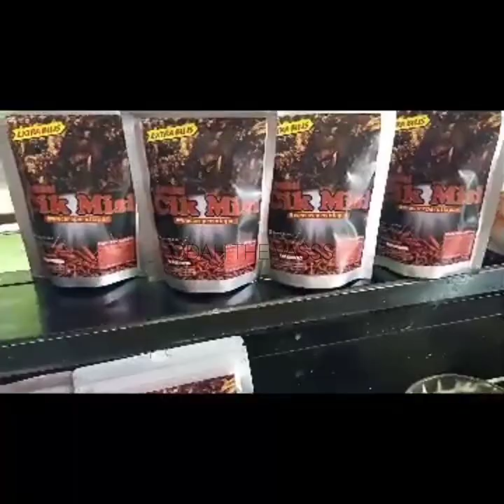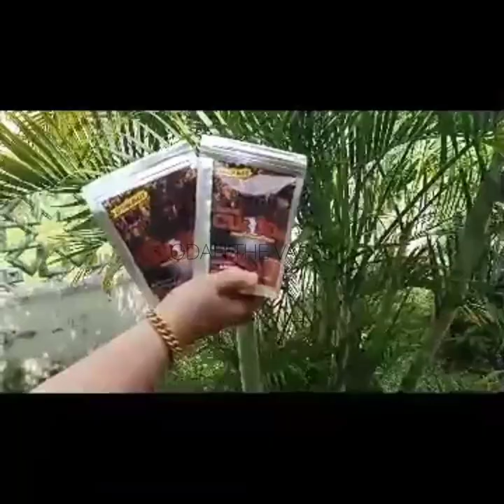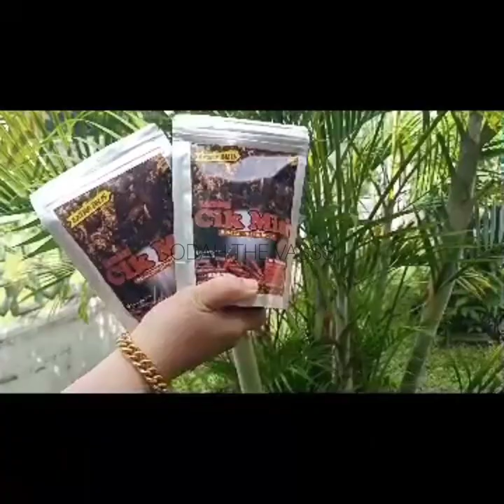Ikan Termenung Masak Kicap Kuah Cap-Cap Odah The Vasss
Hampa2 semua! odah nak habaq mai ni. odah nak rekomenkan hampa semua satu produk ni iaitu sambal cik misi..sejenis makanan berasaskan ikan bilis..

Mokalu kata dengan sambal cik misi ni, semua benda jadi mudah,cepat & jimat masa hampa..sedap pon sedap! Pedas2 manis dia terangkat..

Sambal cik misi ni hampa tak perlu panaskan..sedia dimakan, hampa just tuang tauk dalam pinggan nasi jaa.. mudah,jimat masa & membantu semua golongan tak kira laki perempuan..lagi2 kaum ibu yang berkejaya tak sempat nak sediakan hidangan,ni la penyelesaian dia..

✔️Packaging yang sangat nice ada ziplock
senang disimpan & dibawa kemana saja
✔️Rasa yang pedas2 manis buat orang tak berhenti nak mengunyah
✔️Ratah gitu je pun boleh..ala kudap2 time tonton tv @ boring dalam traffic jam @ Kaki travel sesuai sangat dengan pack mesra ni..
✔️Rangup ikan bilis dia boleh buat ketagihh
✔️Sesuai dimakan dengan..
✅ Nasi panas2
✅ Roti
✅ Bubur
✅ Bihun
✅ DLL
✔️Jimat masa memasak

Hampa dok cangak apa lagi?? ingat odah nak tipu hampa ka? Sedap pedas2 manis diaaaaa betoi tak tipuuu..ramai yang dah cuba alhamdulilah dok teringat2 ketagih siap repeattt..tak boleh dok la orang kata kalau takdak sambalcikmisi nii..

Sambal cik misi ada 2 size(gram)
✔️SCM 150G RM15.00
✔️SCM 200G RM23.00

Tak percaya lagi? Hampa p cari owner SCM ni try adjust 1@2 pack kompem ketagih..

Sambal cik misi mencari agent & stokis diseluruh malaysia..yang tak pandai niaga jgn risau kami bantu dari segi marketing..